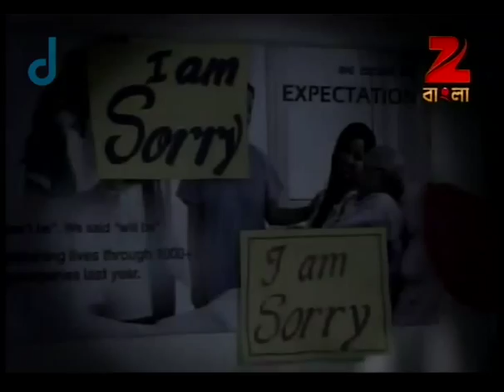Raage Anuraage | Bangla Serial | Full Episode - 425 | Jeetu Kamal, Tumpa Ghosh | Zee Bangla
Raage Anuraage is a Bengali drama television show where 18-year-old Komol's life changes for the worse when she ends up marrying a 40-year-old man who views her as a cheat. Now, Komol must rise against her husband's perception and make her marriage work.